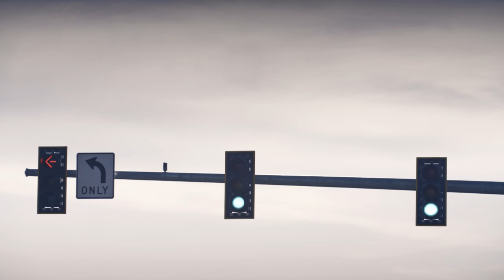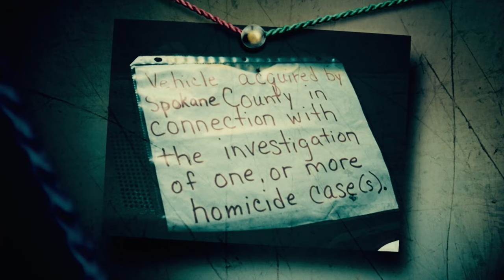A Horrifying Secret Life | Robert Lee Yates Jr. | World's Most Evil Killers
Explore the chilling case of American serial killer Robert Lee Yates Jr. hailing from Spokane, Washington. Between 1975 and 1998, Yates terrorized the region, claiming the lives of at least 11 women in Spokane alone. Shockingly, Yates also admitted to two additional murders in Walla Walla in 1975 and a third in Skagit County in 1988. In this short true crime documentary we delve into the depths of Yates' past and crimes, what could have caused him to commit such attoricites? Could he have been stopped? 🔪💀💀